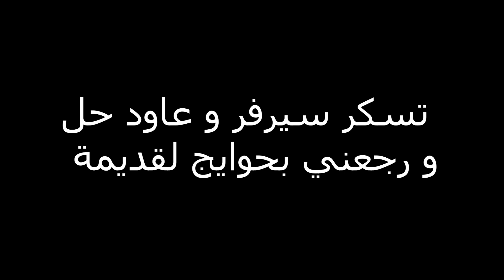GTA V Rp part 18"بوس الواوا"